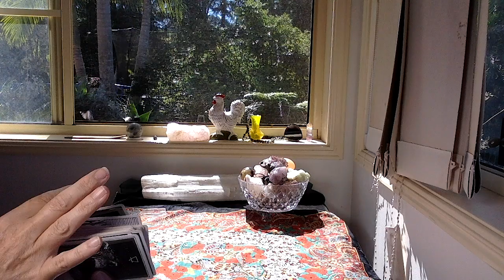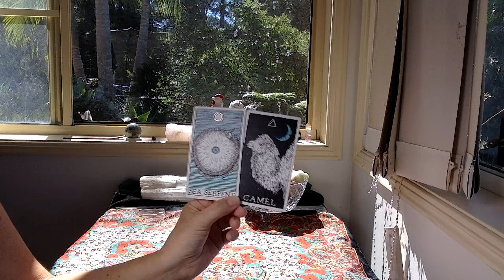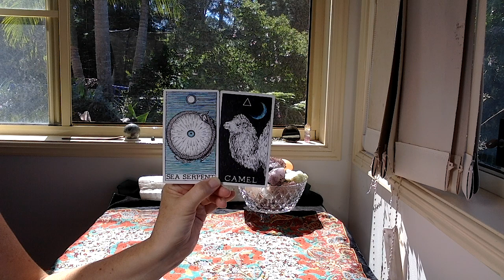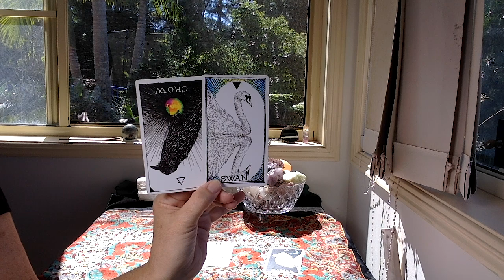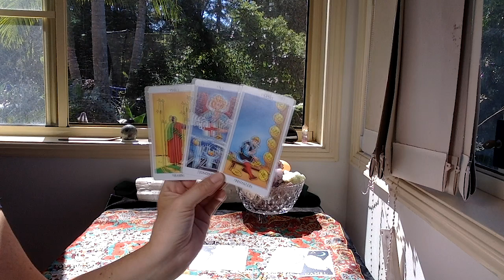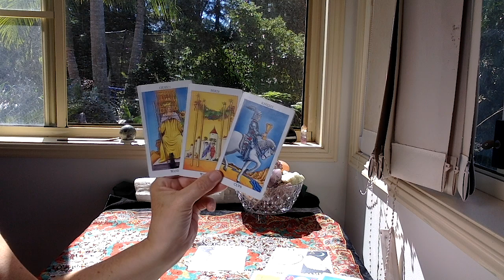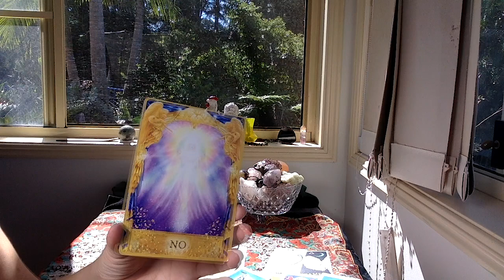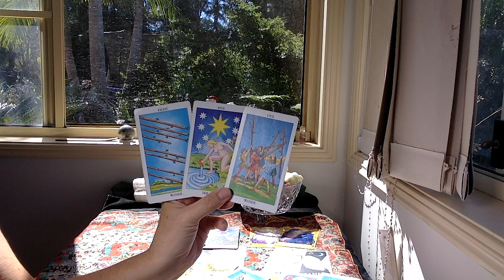CANCER LOVE "DIVINE BLESSINGS!"